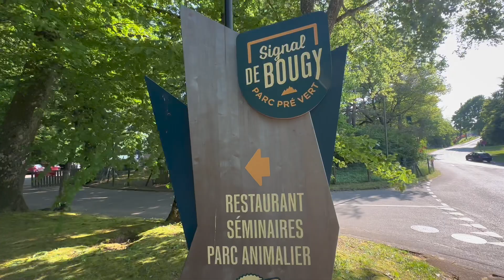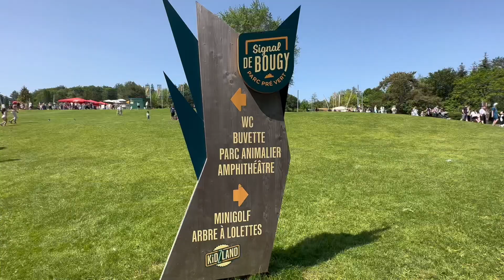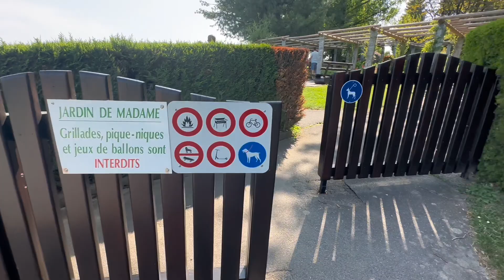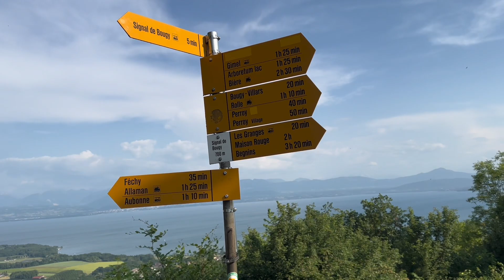Signal de Bougy-Suisse